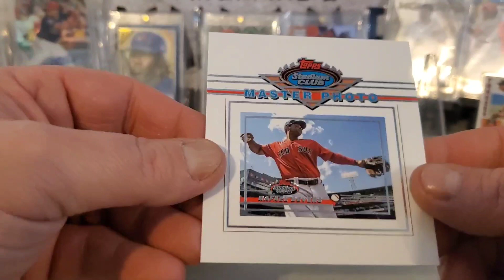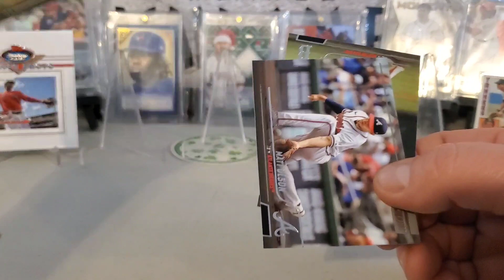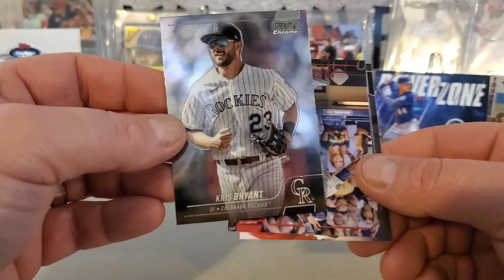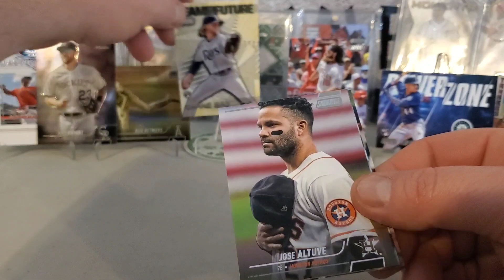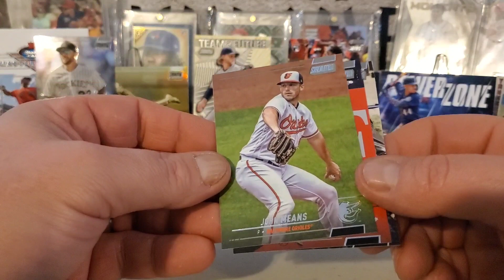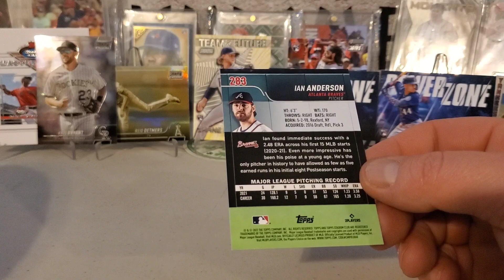Case Hit From 2022 Stadium Club Blaster! Chrome Gold Minted Rc!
Dad brought a 2022 Stadium Club Blaster Box back from Florida for us to rip. We pulled a chrome gold minted rc card from it. nice case Hit!